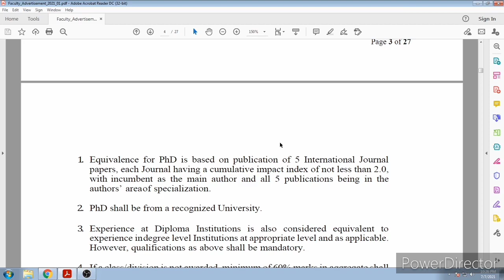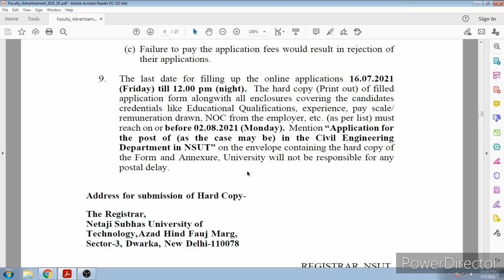Assistant Professor Job in Netaji Subhas University of Technology, 17 seats